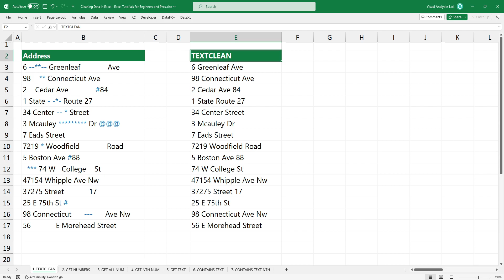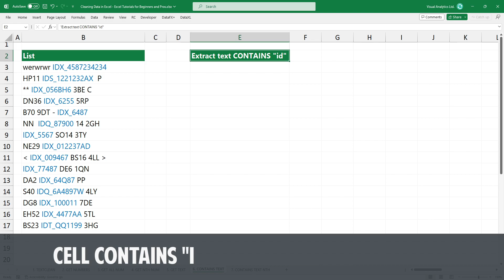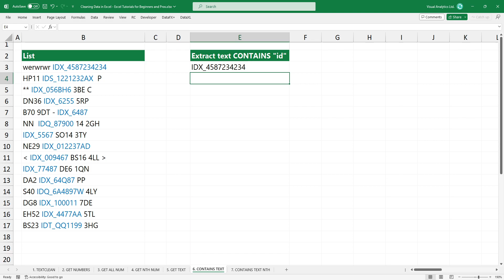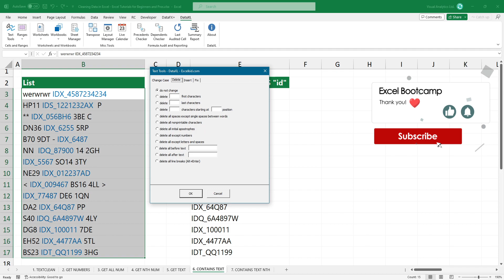7 Effective Ways to Clean Data in Excel - Data Cleaning Tips and Tricks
7  Effective Ways to Clean Data in Excel - Data Cleaning Tips and Tricks

In this video, I'll show you various methods to clean data in Excel. We recommend this tutorial not just for Data Analysts. We dive into data cleansing using Microsoft Excel, a fundamental skill for anyone dealing with data.

Chapters:

00:00 How to Clean Data in Excel
00:10 Remove special characters using TEXTCLEAN
00:35 Extract Numbers from a cell
00:59 Extract all numbers from a cell
01:15 Extract the 2nd numeric value
01:30 How to clean data and extract the text part
01:50 Extract IF cell contains specific text - partial match
02:16 Get the nth match
02:31 Free Excel Add-in for Data Cleaning

Or if you are in a hurry, please click the 👍